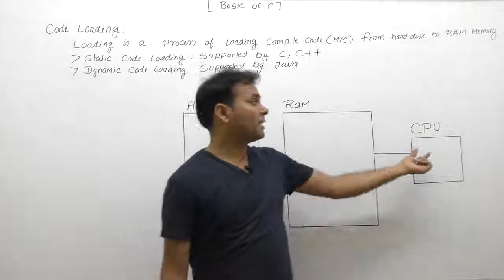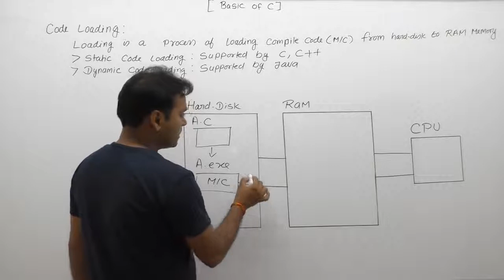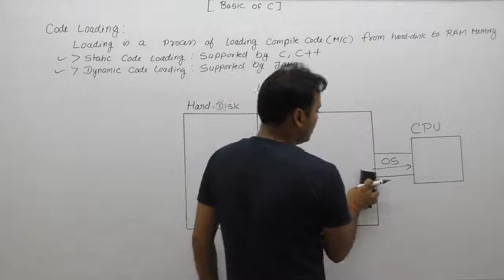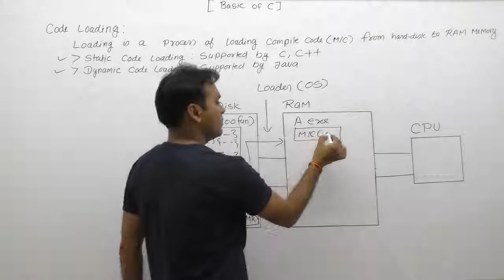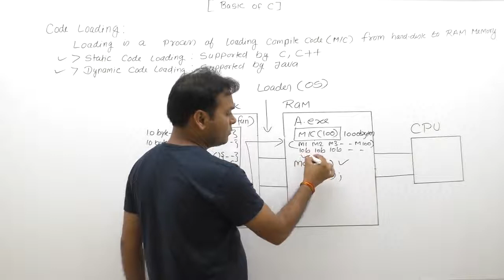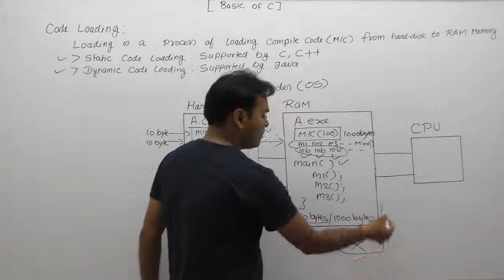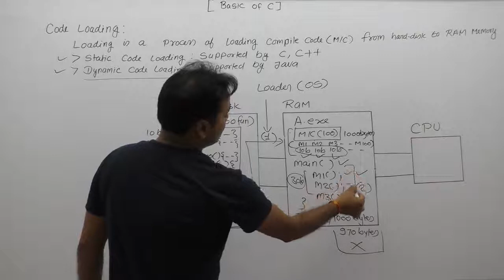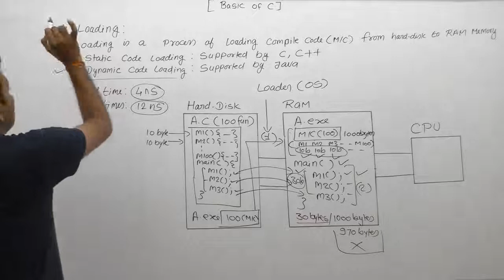Types of Loading-Part9 | C Language by Java Professional